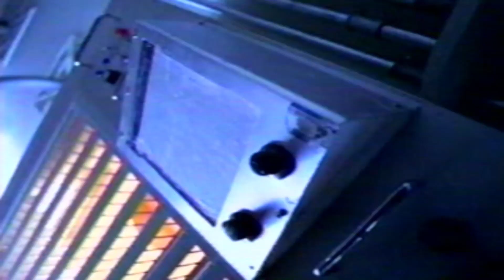Retro Pennsylvania Lottery Daily Number Game Commercial 1997 Fire Ball Astronauts